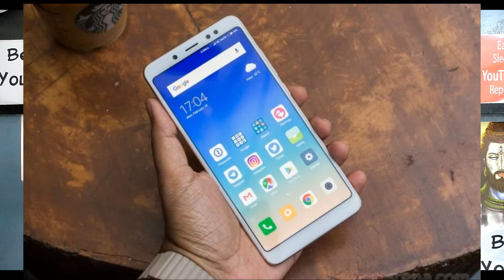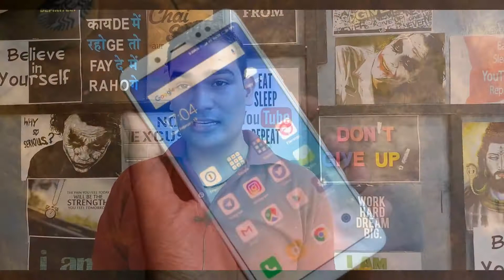Nokia X6 Vs Redmi Note 5 Pro Which Is Better ? In Hindi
Nokia X6 Vs Redmi Note 5 Pro Which Is Better ? In Hindi :- So hello guys here in this video i will share with you about the comparison of Nokia X6 and Note 5 pro which is better and why?